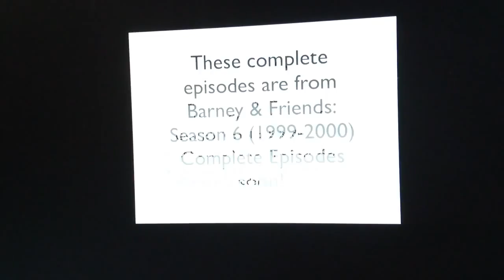A special movie for my friend Drewit1 and ZoeyandChaseYes BarneySeason7 No VGCP